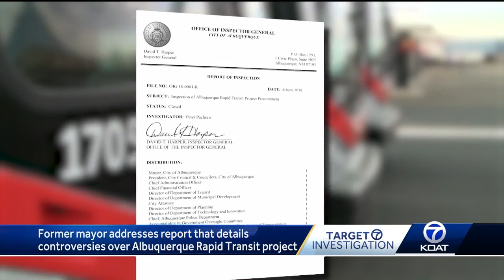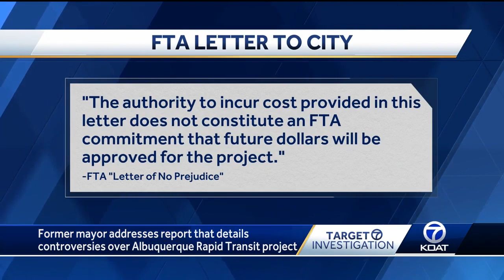City inspector general works on spin-off report for ART project